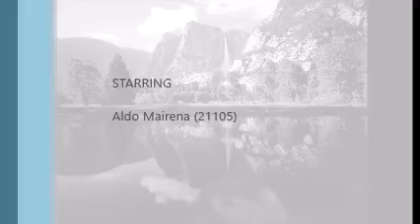Landscape Agriculture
The time to save our planet is now